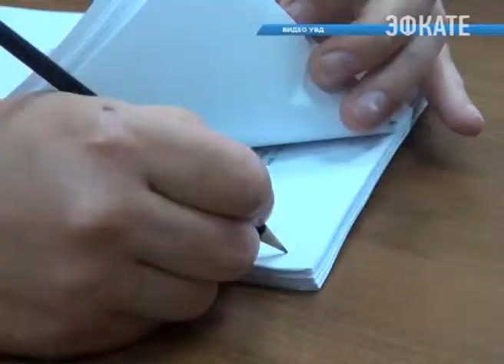В Сочи завершено расследование уголовного дела по факту разбоя и вымогательства. Новости Сочи Эфкате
В суд переданы материалы о привлечении четырёх жителей одной из северокавказских республик к уголовной ответственности.
Сочи. Новости.
Телеканал Эфкате.